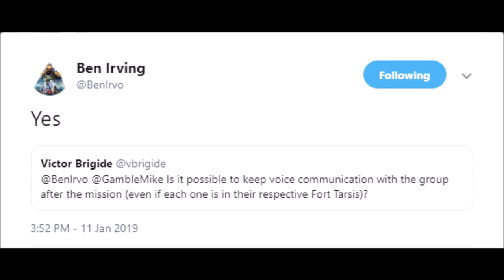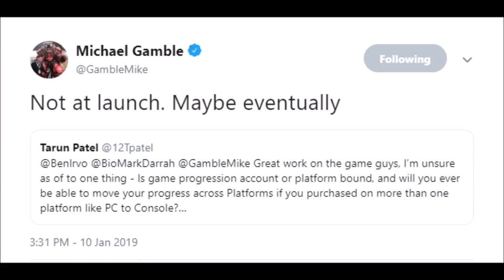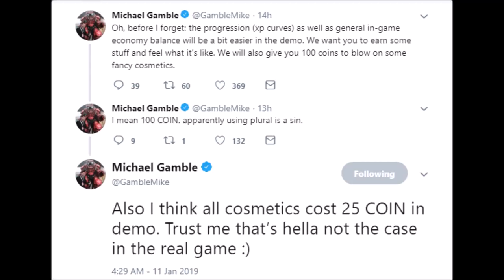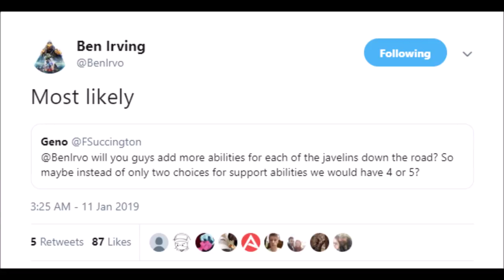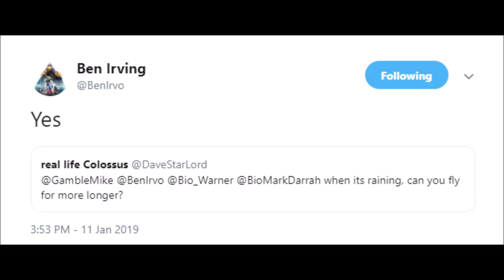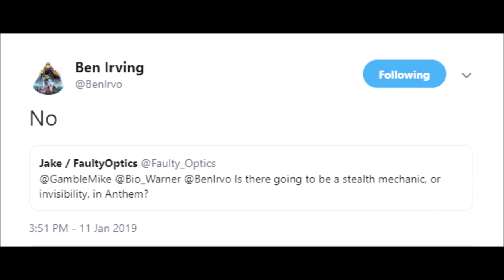ANTHEM NEWS | FREE ROAM GAMEPLAY, CROSS SAVE, PvP, MTX, WEEKLY CHALLENGES